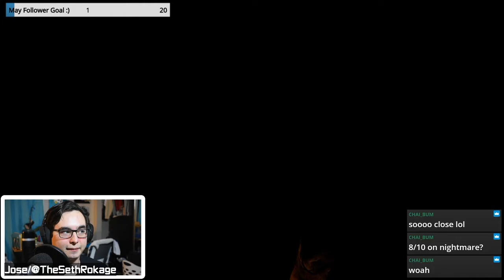Nightmare is INSANE | Devour with Friends | Livestream #1